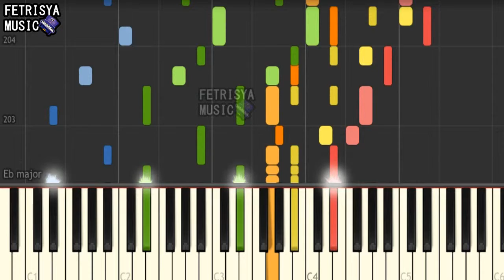A Yankee Doodle Boy Is Good Enough For Me Kids Easy Piano Tutorial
A Pal Like You Kern

A Yankee Doodle Boy Is Good Enough For Me piano tutorial very easy - learn how to play A Yankee Doodle Boy Is Good Enough For Me in an easy SLOW beginner piano lesson with synthesia.

PLAYLISTS with more songs